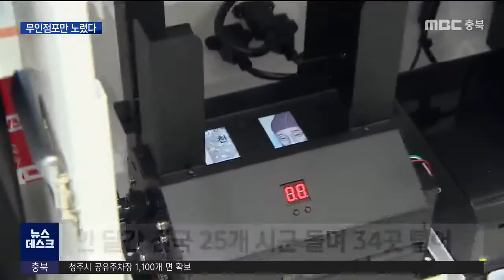'무인점포만 노렸다' 남녀 절도범 덜미ㅣMBC충북NEWS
전국 각지를 돌아다니며 무인점포만
골라 턴 2인조 절도범들이
한 달여 만에 붙잡혔습니다.

 청주와 충주를 비롯해 전국 25개 시군,
서른 곳 넘는 무인점포가 피해를 봤는데,

 이들은 CCTV 앞에서 보란 듯이
대범하게 범행을 이어가다 결국 CCTV 때문에
덜미가 잡혔습니다. 이채연 기자입니다.

 충주의 한 24시간 무인점포.

 인적이 드문 새벽
마스크로 얼굴을 가린
20대 남녀 두 명이 가게로 들어옵니다.

 여성이 망을 보는 사이,
남성은 현금이 든
무인 결제기의 자물쇠를 뜯습니다.

 손을 뻗어 안에서 현금다발을 꺼낸 뒤
아무 일 없었다는 듯 유유히 사라집니다.

 2분도 채 걸리지 않았습니다.

피해 가게 주인
"매장 정리하러 나왔다가 금고가 이상한 거 같아서 보니까 열려있더라고요, 자물쇠가 부서진 채로..이런 식으로 금고가 털린 건 처음인데, 좀 많이 놀랐죠."

 하루 전에는
청주에 있는 무인점포도 당했습니다.

(S/U)"범인들은 가게 내부에 있는 CCTV 7대가
범행 장면을 고스란히 찍고 있는데도,
태연하게 범행을 저질렀습니다."

     피해 가게 주인
"우리 가게는 아니겠지, 그런 걱정 아닌 걱정을 했는데 저희한테 일이 닥친 거죠."

 CCTV 앞에서 대범했던
이들의 범행은 결국 CCTV때문에
꼬리가 밟혔습니다.

 CCTV 동선을 추적한 경찰이
전남 광주의 한 모텔에서 이들을
붙잡아 조사했더니,

 지난 한 달여간
강원도 속초 등 전국 25개 시군에서
34곳의 무인 점포만 골라 천8백여만 원을
털었습니다.

최수환/충주경찰서 형사과장
"무인점포의 특성상 관리자가
상주하지 않고, 금고 안에 일정 금액의
현금이 있다는 것을 노렸습니다."

 대부분 영세 상인들로
값비싼 보안시스템을 설치하기도 어려운 게
현실이어서, 절도범의 표적에
무방비로 노출돼 있습니다.

영상: 김경호
편집: 연상흠